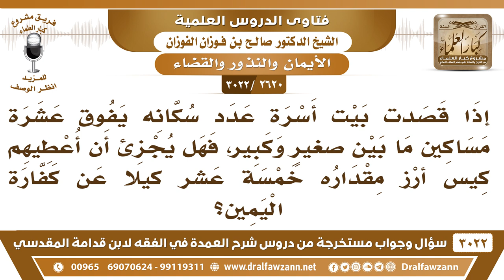[2620 -3022] أسرة مكونة من عشرة مساكين ما بين صغير وكبير فهل يجزئ أن أعطيهم كفارة اليمين؟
-"[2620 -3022] السؤال: إذا قصدت بيت أسرة عدد سكانه يفوق عشرة مساكين ما بين صغيرٍ وكبير فهل يجزئ أن أعطيهم كيس أُرْز مقداره خمسة عشر كيلاً عن كفارة اليمين؟
الجواب: الجَوَابُ: إي نعم، إذا كان عددهم عشرة كلهم يأكلون الطعام ويتغذون بالطعام فأعطهم الكبير والصغير.
للاشتراك في قناة الشيخ صالح الفوزان

للاستفسار والإقتراحات والدعم
رئيس الفريق
لمشروع كبار العلماء